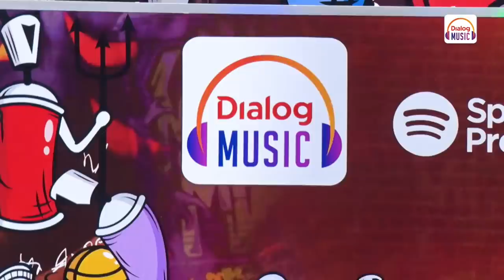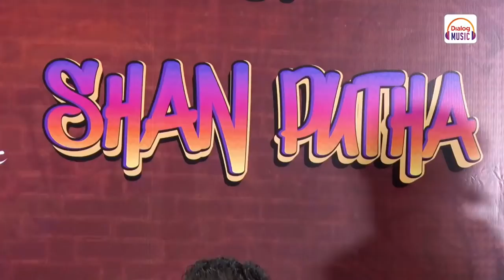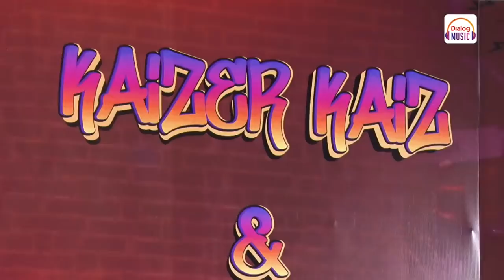Kaizer Kaiz x Shan Putha - Rap Concert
Welcome to the most anticipated rap concert of the year featuring legendary rappers Kaizer Kaiz & Shan Putha. Join this legendary rap concert on 23rd October from 7.00 PM onwards.